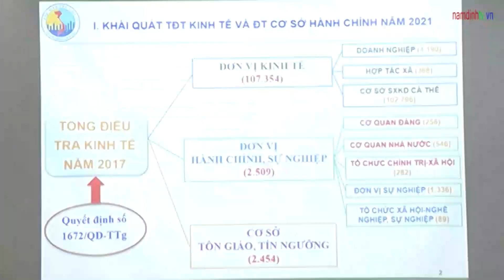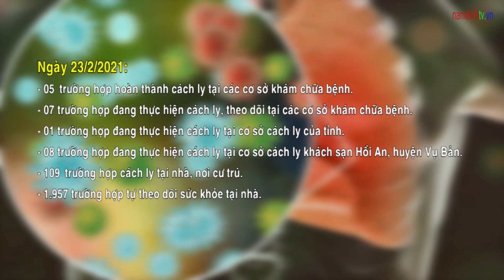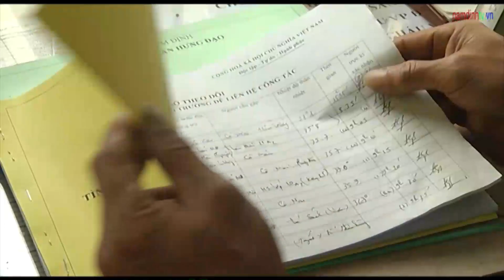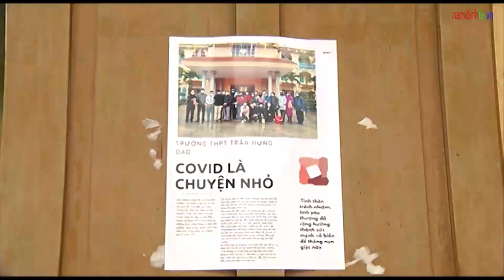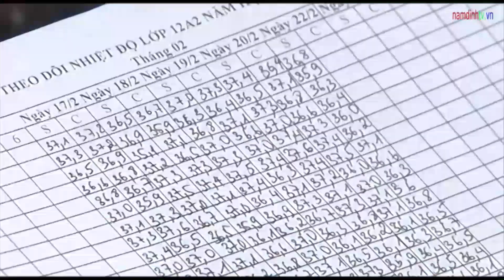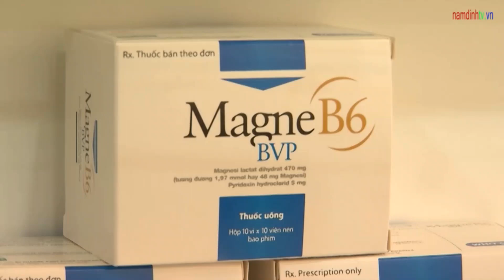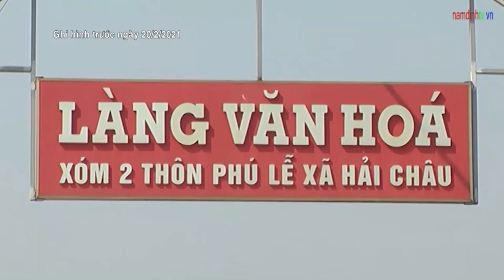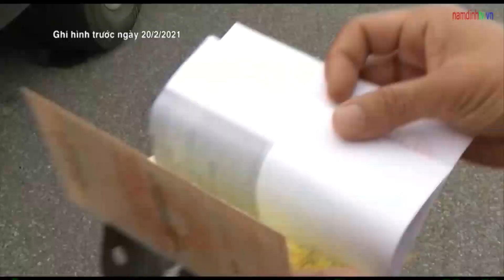Thời Sự Nam Định Tối Ngày 23/02/2021